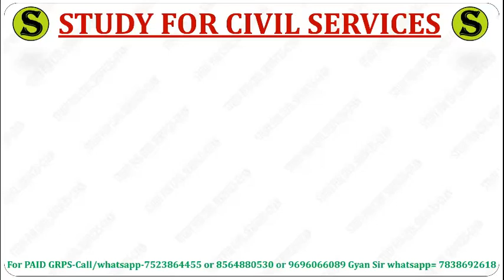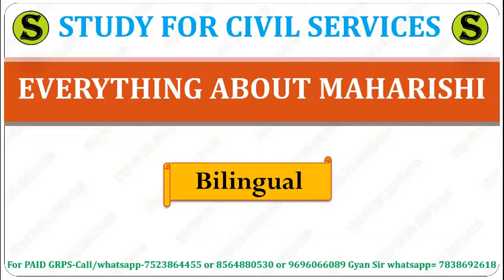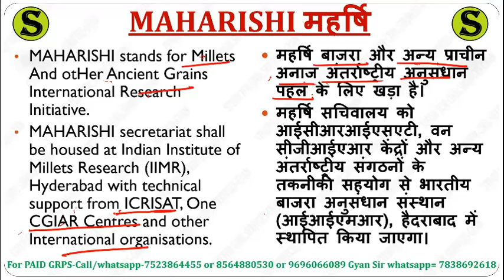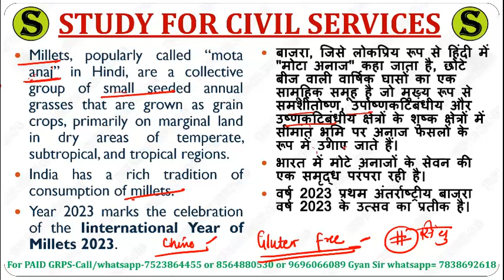Everything about Maharishi || upsc || 2-MINUTE SERIES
1. studyforcivilservices free telegram channels
3. join_paid_grp_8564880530_or_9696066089 ( only calling numbers = 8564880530 or 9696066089 )
8. ADMIN & founder  = GYAN PRAKASH MISHRA